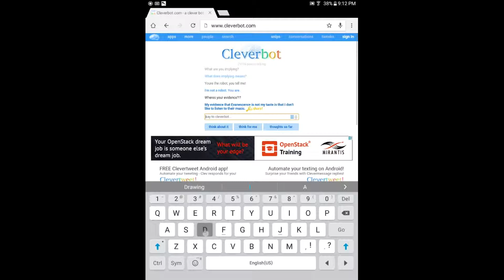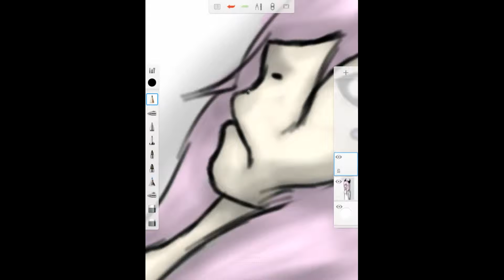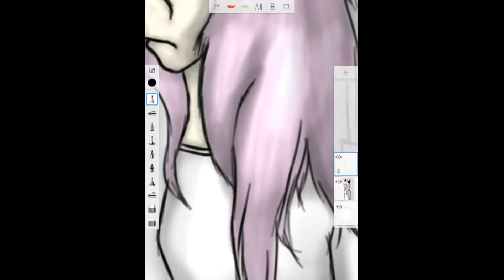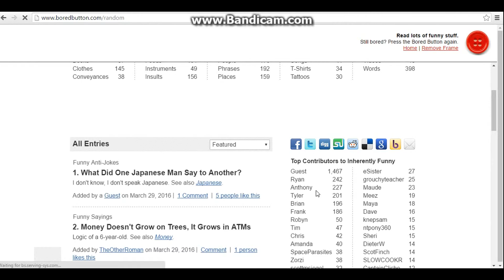My OLD channel trailer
I need to make a new one